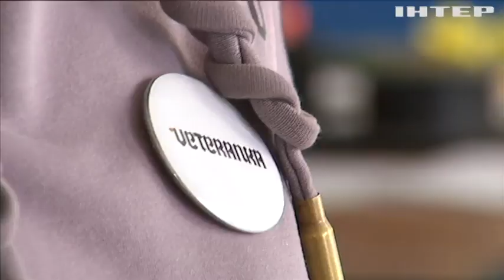VETERANKA: що вже зробив і робить волонтерський штаб